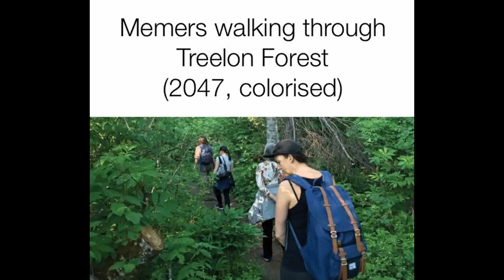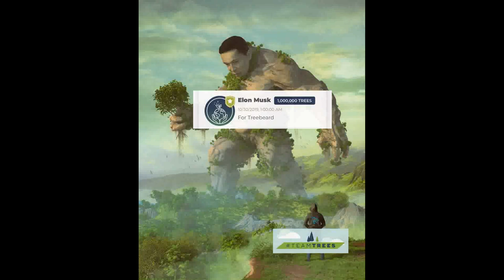Treelon Musk Memes 2